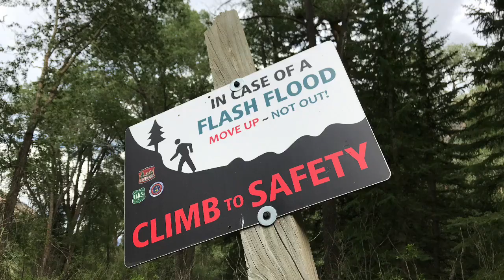A Rocky Mountain Stream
A Rocky Mountain Stream.  All rivers flow FROM Colorado AWAY to other states.  Study geography to find out why!